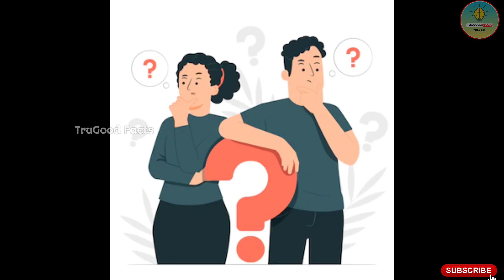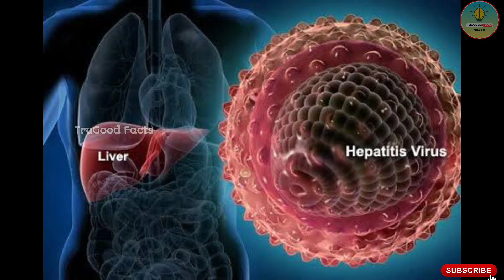Top 6 Dangerous Foods in the World | Facts in Telugu | TruGood Facts In Telugu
mysteries and unknown facts
mysteries and unknown facts channel
interesting facts
facts
amazing facts
amazing facts in telugu
mysteries
unknown facts
true facts
unknown facts in telugu
china food
china interesting facts
top 10 amazing facts you never know

This video content chapters
0.00 : Introduction.
0.48 : No.1 Puffer Fish
1.22 : No.2 Blood Clams
1.37 : No.3 Raw Kidney Beans
1.49 : No.4 Brain Sandwich
2.05 : No.5 Birds Nest Soup
2.25 : No.6 Raw Cashew Nuts
Top 6 Dangerous Foods in the World | Facts in Telugu | Telugu Facts List By TruGoodFacts channel.